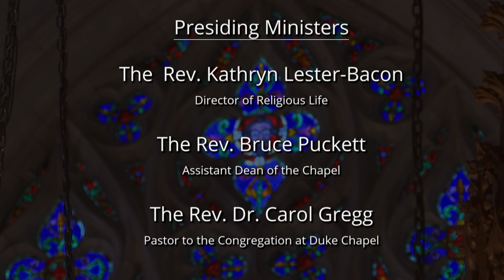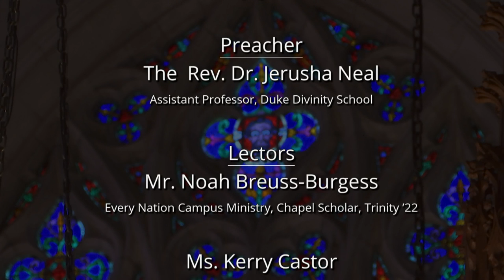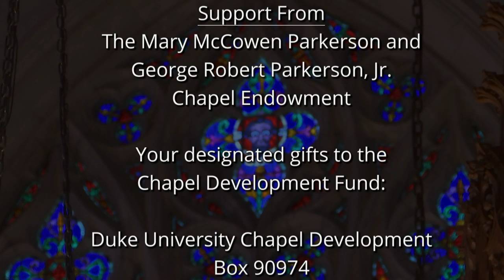Sunday Morning Worship Service - 11/10/19 - Rev. Dr. Jerusha Neal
One License Podcast/Streaming License in use for livestreaming/webcasting.

A correction to the title of the Response Hymn that appears in the video: It should be "I Know That My Redeemer Lives."